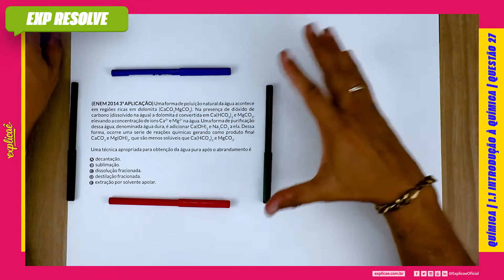UMA FORMA DE POLUIÇÃO NATURAL DA ÁGUA ACONTECE EM REGIÕES RICAS EM (...) | INTRODUÇÃO À QUÍMICA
NO MANUAL DE SOBREVIVÊNCIA:

1. INTRODUÇÃO À QUÍMICA | QUESTÃO 27

No Explicaê Resolve de hoje, o profe Albérico trouxe uma questão da prova de Química do Enem 2014 3ª Aplicação que que traz o assunto Introdução à Química

(ENEM 2014 3ª APLICAÇÃO) Uma forma de poluição natural da água acontece em regiões ricas em dolomita (CaCO3MgCO3). Na presença de dióxido de carbono (dissolvido na água) a dolomita é convertida em Ca(HCO3)2 e MgCO3, elevando a concentração de íons Ca2+ e Mg2+ na água. Uma forma de purificação dessa água, denominada água dura, é adicionar Ca(OH)2 e Na2CO3 a ela. Dessa forma, ocorre uma serie de reações químicas gerando como produto final CaCO3 e Mg(OH)2, que são menos solúveis que Ca(HCO3)2 e MgCO3.

Uma técnica apropriada para obtenção da água pura após o abrandamento é

a) decantação.
b) sublimação.
c) dissolução fracionada.
d) destilação fracionada.
e) extração por solvente apolar.

Assista aulas de conteúdo desse assunto:
Assista outras aulas de resolução de questões desse assunto:
Baixe a apostila com o assunto teórico + questões de fixação:
Baixa a apostila com todas as questões do Enem desse assunto:
No nosso Blog Seguem mais conteúdos para aprofundar: